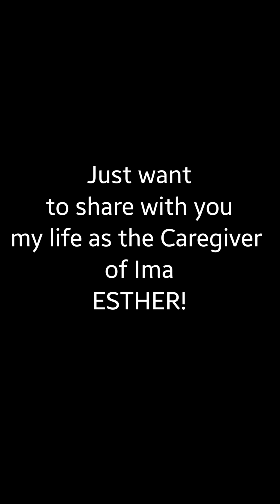CAREGIVER'S LIFE IN ISRAEL | Tribute video to my First Employer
My life as a caregiver became objectionable. I've been crying at times and almost gave up for tiredness and sadness. However, I truly loved my first employer. I stayed with her until she died. She treated me like her own child. I felt her very kind heart that even strived to understand my needs being her caregiver. Her lips always wore its sweetest smiles and never seen her annoyed. She knew my friends, my husband Jonathan, and my entire family in the Philippines. We were singing together, danced, and even shared life experiences. I used to prepare her every day meals and bake a cake for her every week. When I get mad, she hugs and kisses me. I fully appreciate her as she strived to trust me. I know she's gone but now present in God's holy embrace. I miss you Esther sheli. I love you always.

COMPOSER:
Nights amore and Arn Andersson

TITLE: Farewell Life
YEAR: 2015